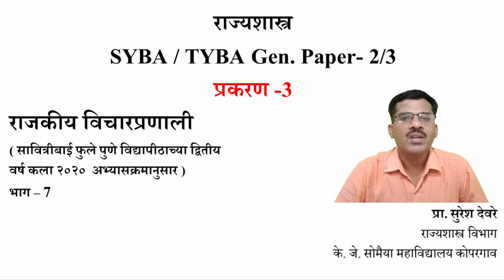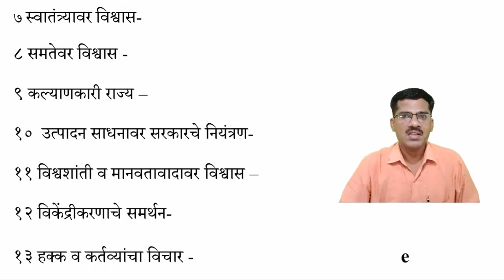SYBA/TYBA G-2/3 Political Ideology लोकशाही समाजवाद, प्रकरण -३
सावित्रीबाई फुले पुणे विद्यापीठाच्या द्वितीय
वर्ष कला २०२० अभ्यासक्रमानुसार -
द्वितीय वर्ष कला-/ तृतीय  वर्ष कला  राज्यशास्त्र
राजकीय विचारप्रणाली
SYBA Gen. Paper II (G2) Sem. III२०२० pattern
TYBA Gen. Paper III (G3) 2013 pattern